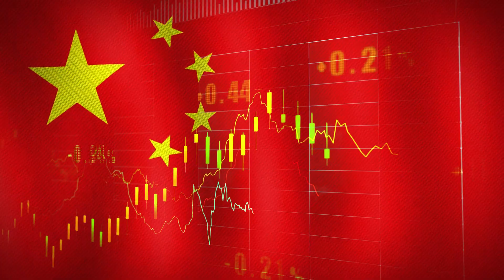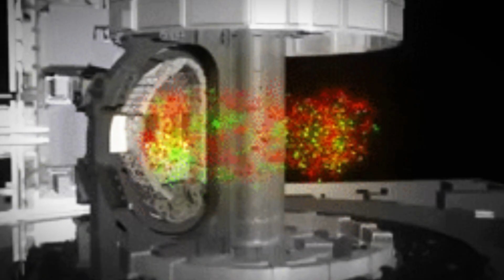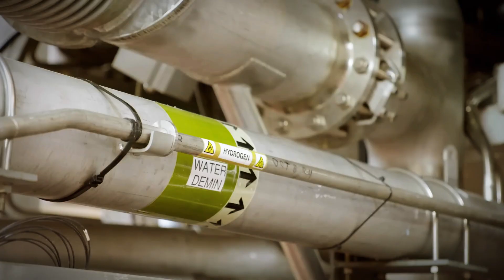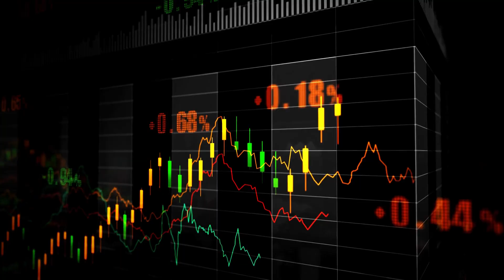China Just LAUNCHED an Artificial Sun to Show Its TECHNOLOGICAL POWER!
China has made a monumental advance in science and technology with the launch of its artificial sun, the Experimental Advanced Superconducting Tokamak (EAST). This groundbreaking fusion reactor is designed to mimic the sun's energy-producing process and is pushing the boundaries of what we understand about power generation. Unlike conventional nuclear reactors, which split heavy atoms, EAST harnesses fusion to combine light atomic nuclei, offering the possibility of nearly endless energy with minimal radioactive waste.

With temperatures reaching over 150 million degrees Celsius—ten times hotter than the sun’s core—China has achieved remarkable milestones in fusion research, surpassing global competitors like the U.S. and Europe. What does this mean for the future of energy? How will China’s bold move alter the global energy landscape? In this video, we dive into the cutting-edge technology behind EAST and explore its potential to revolutionize energy production, while also examining China’s ambitious drive to lead the charge in the clean energy race.